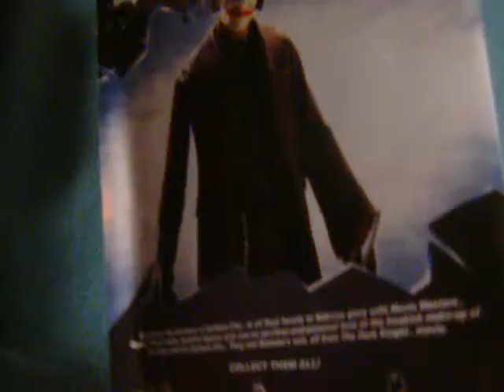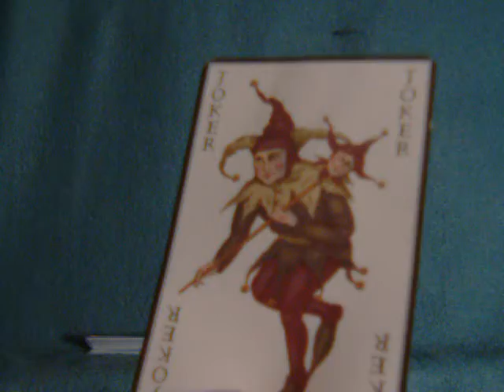TERROR AT THE CIRCUS! THE MAD CLOWN KILLS AGAIN!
Session 173: Remember how he found you there /  Alone in your electric chair
He told you dirty jokes until you smiled / Then he flipped the switch.